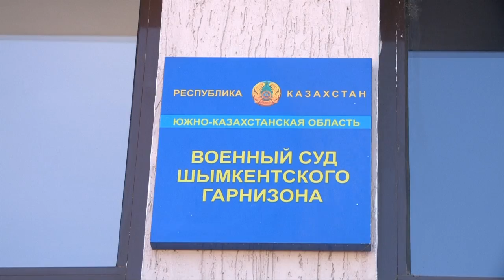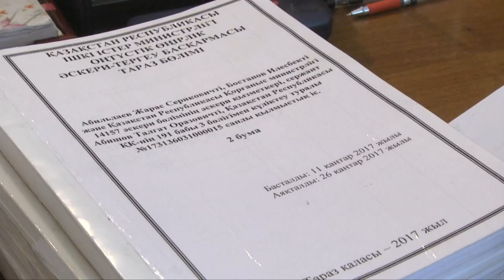Участковый, проявив смекалку, раскрыл тяжкое преступление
Это дело вполне претендует стать классикой криминального жанра, где рядовой участковый, проявив смекалку и бдительность, с успехом раскрыл тяжкое преступление.